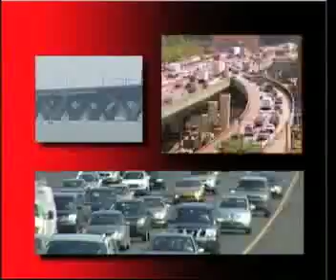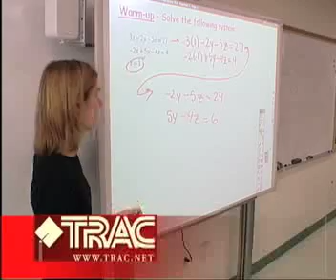U.S. Critically Short of Civil Engineers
The Transportation and Civil Engineering (TRAC Program is the hands-on education program of the American Association of State Highway and Transportation Officials (AASHTO). TRAC is made available to secondary schools (high schools and Junior high schools) through regional centers where the Departments of Transportation (DOTs) work in partnership with other government organizations, universities, non-profit organizations, and private industry. At it's most basic level, TRAC is a program designed for integration into science, math, and social studies classes.

In actual practice, TRAC sends volunteer Transportation professionals into secondary schools with TRAC PAC. This consists of a computer, electronic data collection and analysis instruments, hands-on modeling materials, and more than three dozen activities based on real-world transportation problems.

By engaging students in solving real-world problems, TRAC connects kids to the work world of transportation. And TRAC's specific focus of improving work force diversity helps resolving one of the most pressing problems faced by this predominately white male profession: how to draw talented women and minorities into the field of transportation.